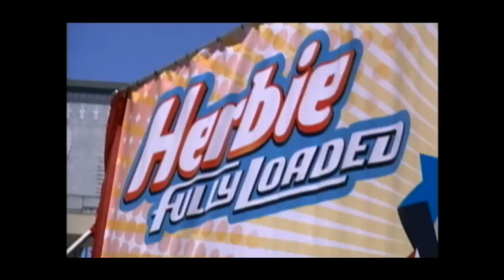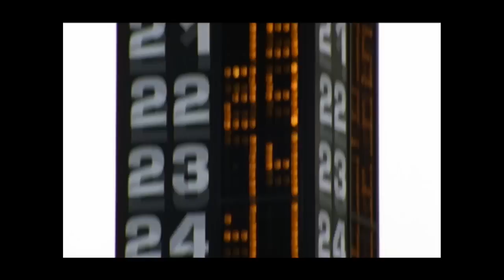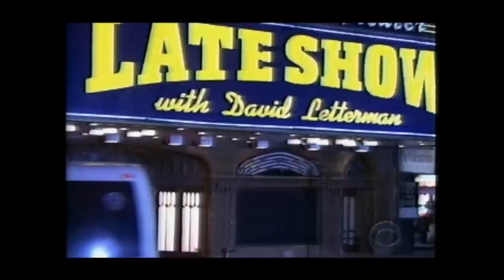The Indy 500 in American Culture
The Indianapolis 500 and its prominence in American Pop Culture.